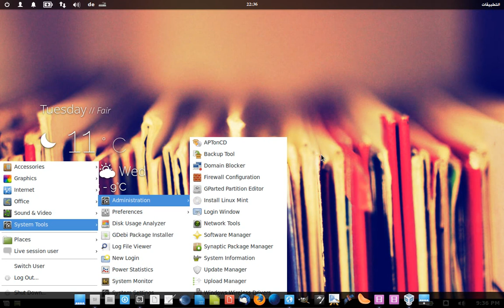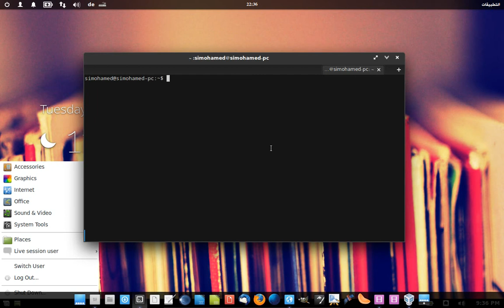ترقية لينكس منت 13 إلى لينكس منت 16 Linux Mint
شرح ترقية توزيعة لينكس منت 13 Linux Mint LTS إلى اخر إصدار منها، لينكس منت 16 - Linux Mint Petra -:

الفرق بين الإصدار العادي والإصدار LTS من توزيعة لينكس منت Linux Mint ، توزيعة أوبنتو Ubuntu وتوزيعة المنتري Elementary OS Luna: